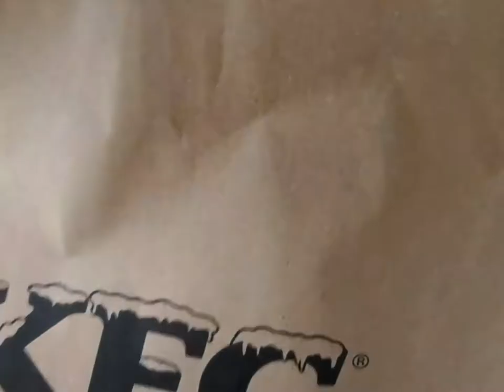移民英國🇬🇧蟲哥蟲嫂｜落完單轉個彎啲野食就Ready快過光速？！KFC Drive-through初體驗